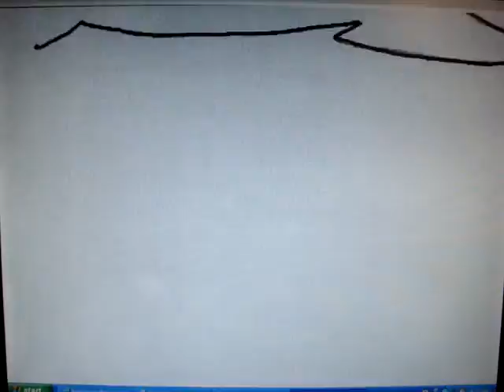A Fiery Tale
This was my first hand-drawn animation that I made in my drawing for animation class.  It is 153 frames long and all done in ink.  DON'T PLAY WITH FIRE!